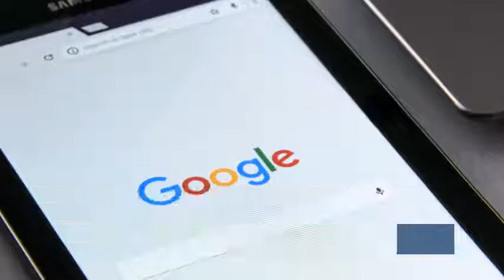Bad News for Organic Search